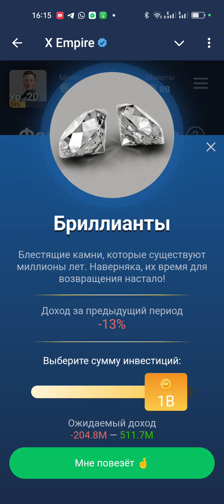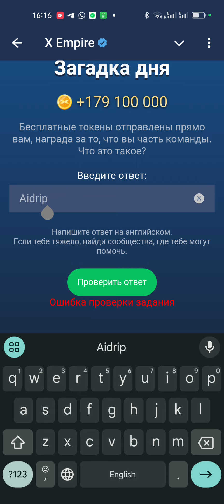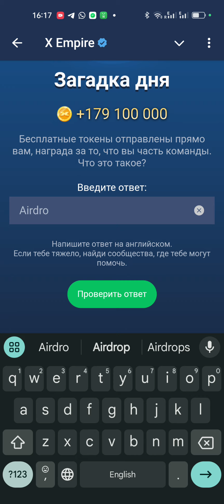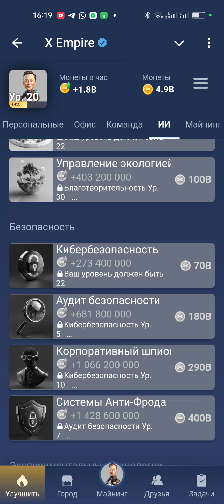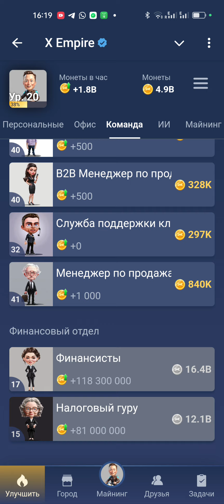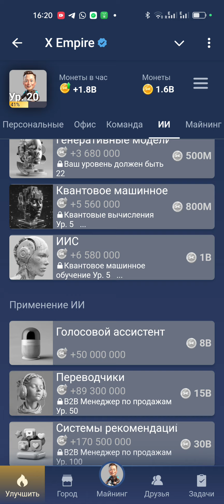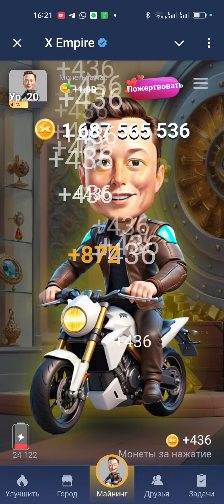30.09 ФИНАЛЬНОЕ КОМБО, РЕБУС, ЗАГАДКА ИМПЕРИЯ МАСКА сегодня - Combo musk empire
30.09 ФИНАЛЬНОЕ КОМБО, РЕБУС, ЗАГАДКА ИМПЕРИЯ МАСКА сегодня - Combo musk empire xempire hero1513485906 химперия В этом видео я покажу какие комбо инвест фонды в фондовой бирже 30 сентября нужно прокачать в игре империи Маска musk empire сегодня, а также какой ответ сегодня на ребус дня! Загадка дня и коды к видео.

КОМБО ЗАГАДКА ИМПЕРИЯ МАСКА сегодня Combo musk empire 30.09

КОМБО ЗАГАДКА ИМПЕРИЯ МАСКА сегодня Combo musk empire 30.09 muskempire империямаска 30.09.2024 Ежедневные КВЕСТЫ Musk X Empire 🔥КОМБО РЕБУС ЗАГАДКА дня🔑КОД сериал Империя Маска сегодня Финальное Комбо в Х Империи